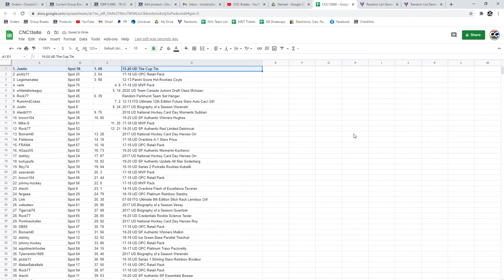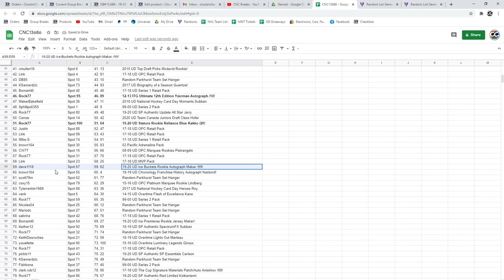C&C 19-20 UD The Cup Box Chancer Break - C&C GB #13,686